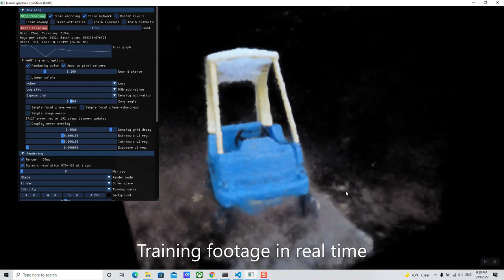Experiment on NVidia Instant-ngp